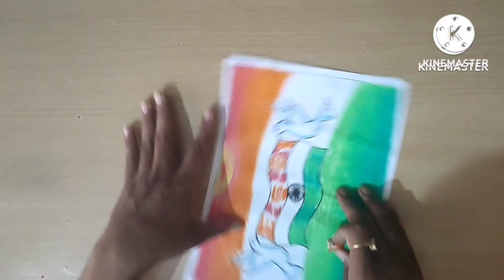Republic Day Drawing Easy steps / Republic Day Poster Drawing / How to Draw Republic Day Drawing